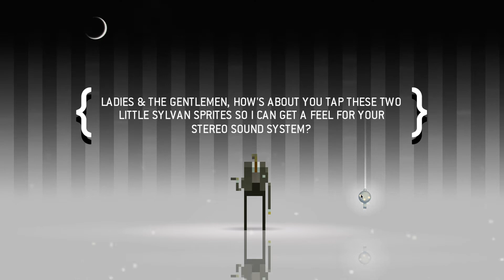Superbrothers Sword & Sworcery EP #1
new game on epic